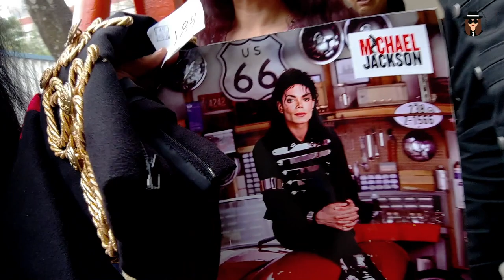65 AÑOS, MICHAEL JACKSON - Teatro María Rojo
Hola mis queridos Michaelneros,
Como cada año, estamos festejando a nuestro amado Michael Jackson, hoy cumpliría 65 años :( Ya lo dijo Freddie Mercury, "los buenos, mueren jóvenes".